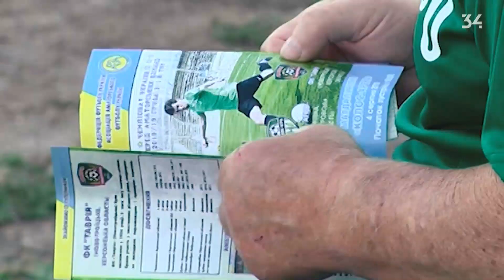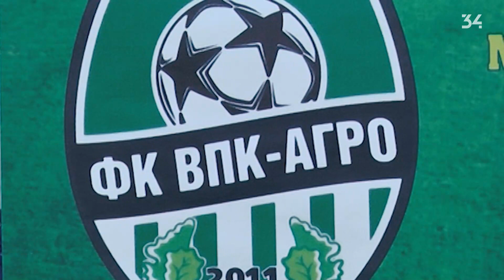ВПК-АГРО - Таврия (Новотроицкое). Чемпионат Украины среди аматорских команд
"По ту сторону поля" От 06.08.18